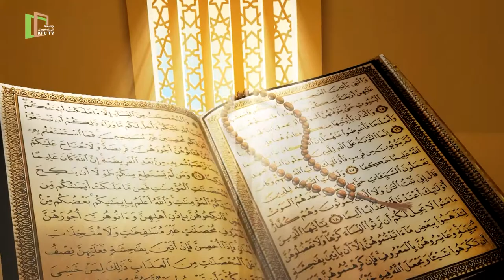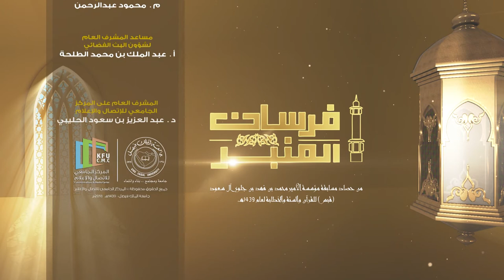برنامج | فرسان المنبر | الحلقة 15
برنامج | فرسان المنبر
حصاد مسابقة مؤسسة قبس للقرآن والسنة والخطابة
الفارس | فهد بوشبيب
المركز الجامعي للاتصال والإعلام